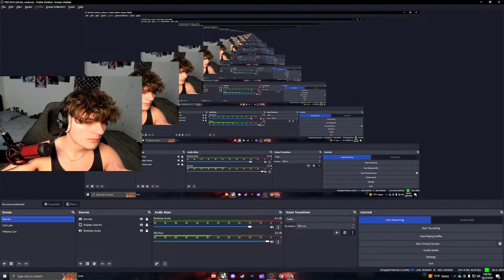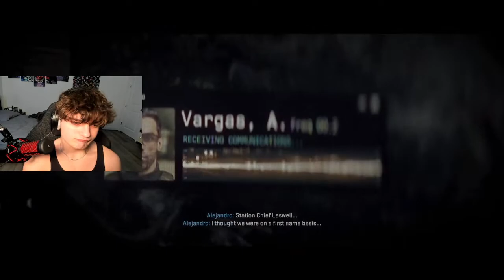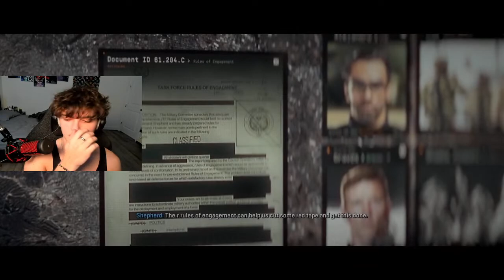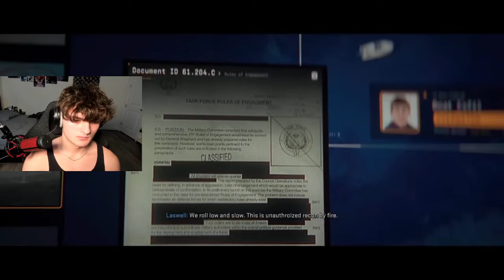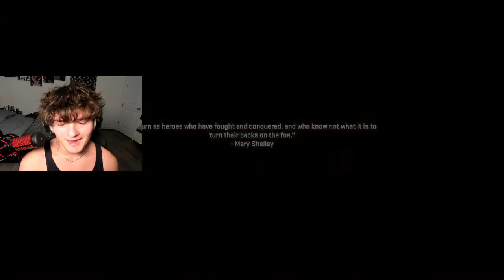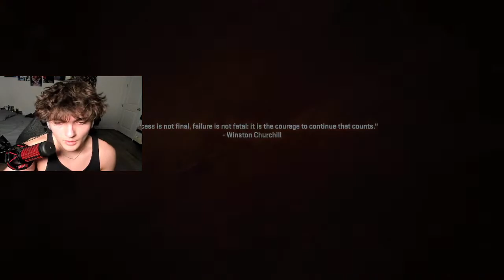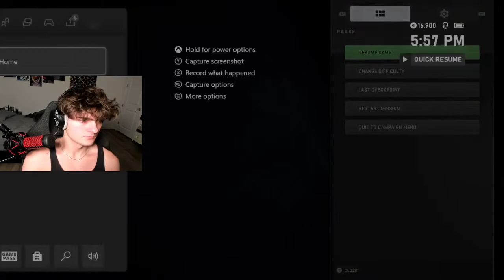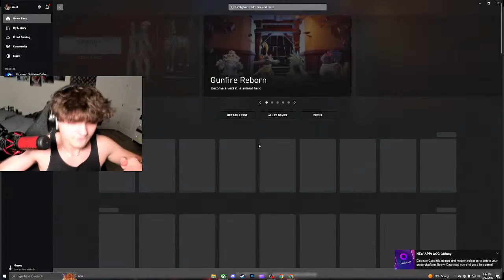mw2 campaign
if you want me to play a certain game, request in chat

xbl: Wast